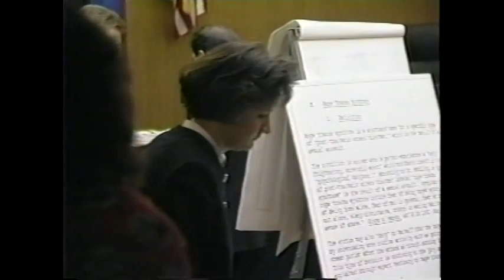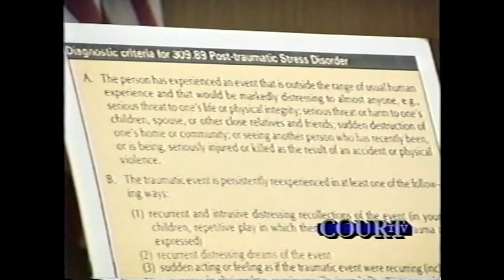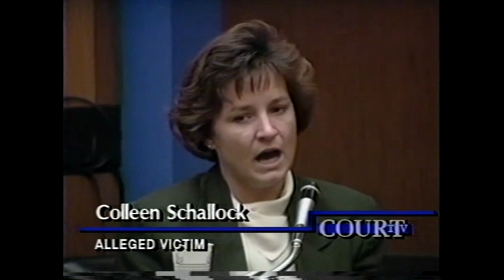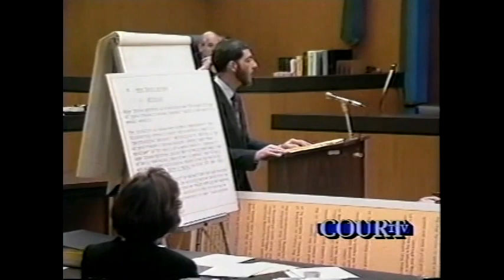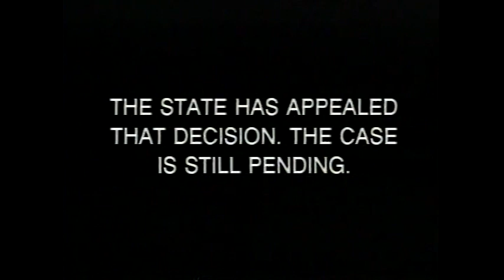Trial Story - Crude Conduct (1992)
Gregg Jarrett is the host for this 1992 episode of Court TV's Trial Story series.

This is a civil lawsuit filed in Arizona's Supreme Court by Colleen Schallock against Allen Heinze and the Arizona Prosecuting Attorney's Advisory Council (APAAC).

The Honorable Judge Robert D. Myers presides.
The plaintiff's attorney is Tod Schleier
The defense lawyers are Steve Guttell, Douglas Fitch and Kent Camnack

The witnesses are Denise Helm (an APAAC office manager), Cathleen Sullivan (a former APAAC law clerk), Dr. Lynne Hazard (the plaintiff's psychiatrist), Laura Reckart (an APAAC co-worker) as well as both the plaintiff and the defendant.